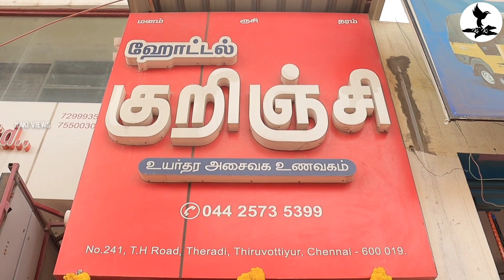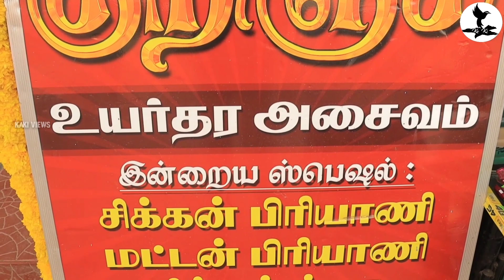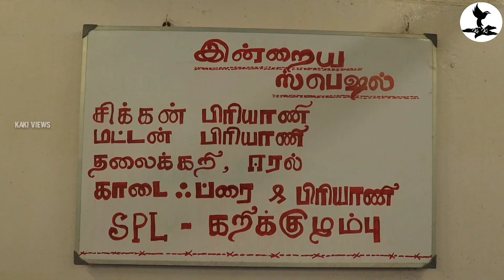SPL NAATTU KOZHI BIRIYANI | HOTEL KURINCHI | KAKI VIEWS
Vanakkam nanba's nanbi's,

In this hotel there is a lots of variety of dishes available here. The foods in this hotel they follows traditional cooking style.

Location :
HOTEL KURINCHI

Hotel Kurinchi
No. 241,Tiruvottiyur High Rd, O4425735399, Theradi, Tiruvottiyur, Chennai, Tamil Nadu 600019